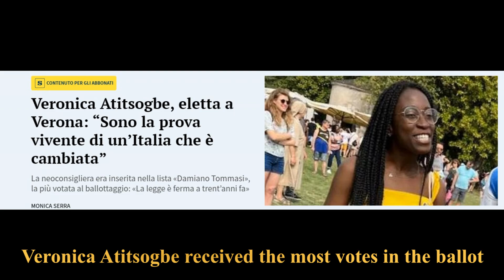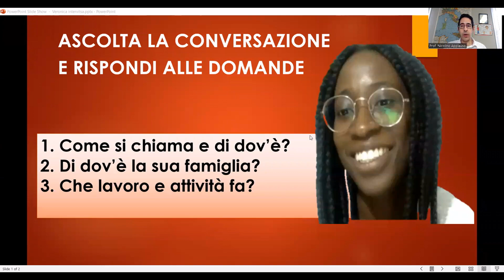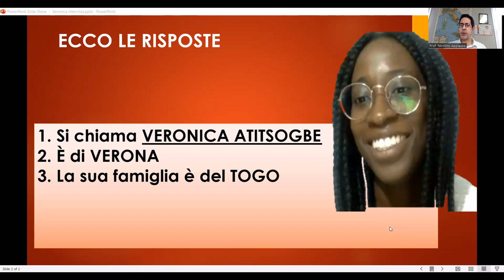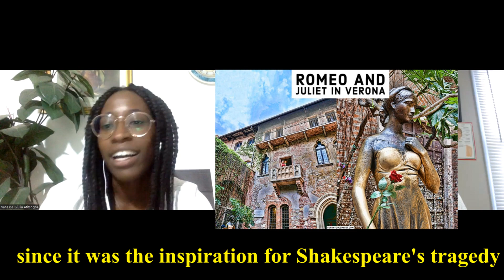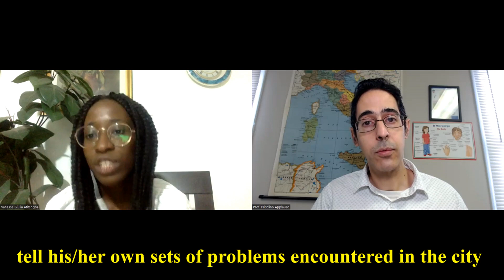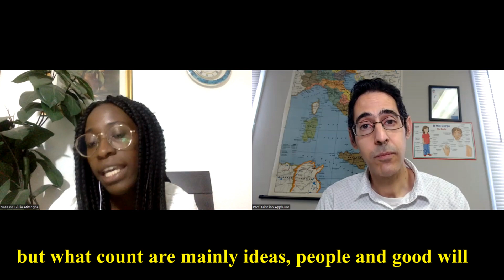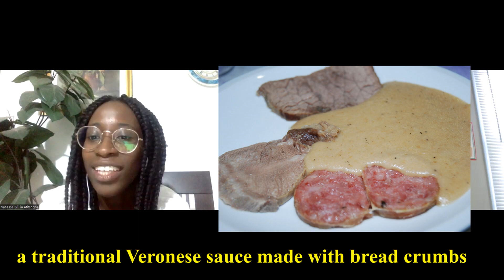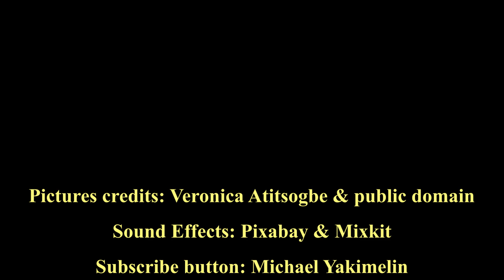Veronica Atitsogbe: Meet the New Councilwoman of Verona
Meet Veronica Atitsogbe: the new councilwoman of Verona, the largest city in the Veneto region and the second largest in northeastern Italy. Veronica received the most votes in the last June 2022 elections and is the first second generation Italian of African descent to ever be elected at the city council in the history of Verona! Meet this very inspiring young Italian activist and test also yourself: What do you know about Verona? Its history, monuments, and food? Write any questions in the comments section.